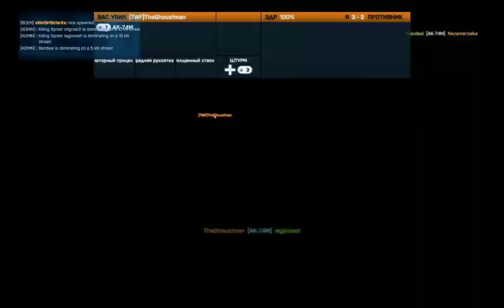Battlefield 3 Caspian Border TDM #2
gg stigroar2, [TWF]TheGhoustman and trommelnic

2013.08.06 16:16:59